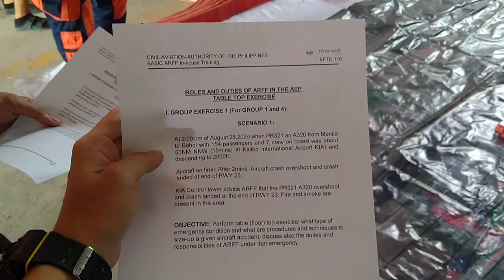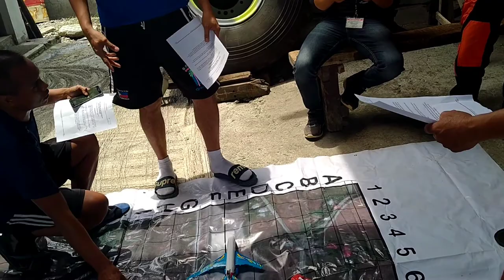KALIBO ARFF: A DAY IN THE LIFE OF AN AERODROME FIREFIGHTER PART 3 | KALAMARES 16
(Bisayang Bumbero)

Rookie Aerodrome Firefighters undergoing an In-house Basic Firefighting Training: Endurance Test, Floor Top Exercise, and Live Fire Drill

Special Thanks to FFI Vener Tayco, FFI Harold Gonzales, and Ms. Angela Etrata for contributing some of the footage used in this video.

The views and opinions expressed in this video are those of the makers of the statement and do not necessarily reflect the views or positions of any entities they represent.

Special thanks to the CAAP - KIA ARFF Training Team